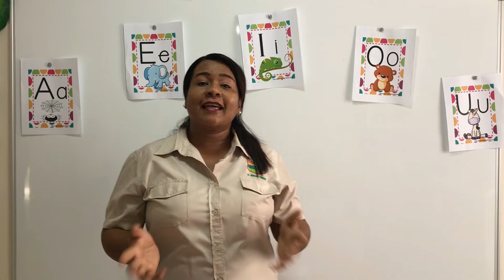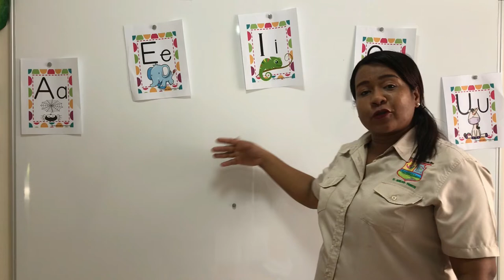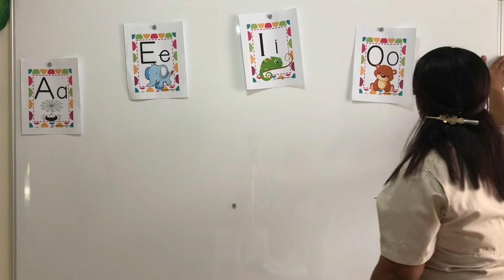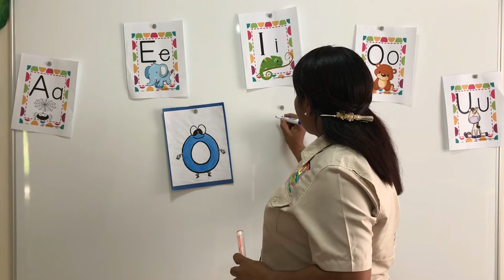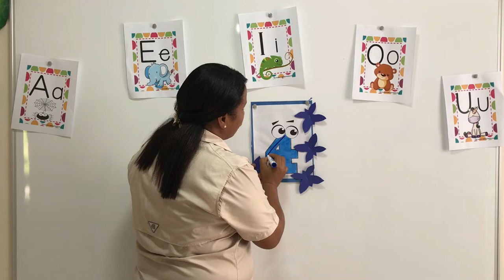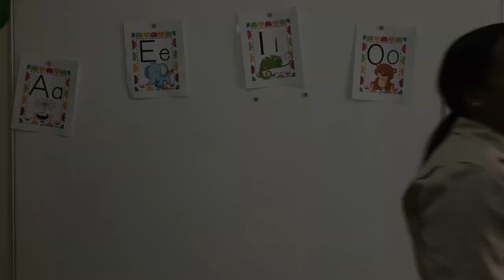Salón Rana Dorada Maestra Aura